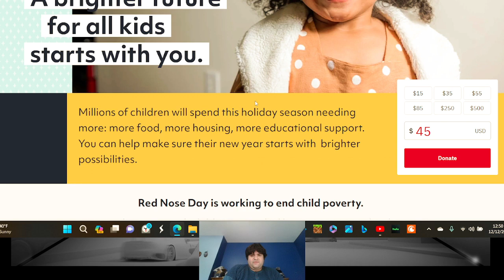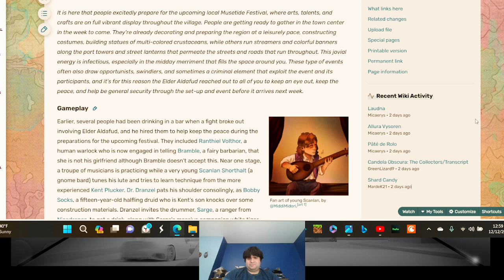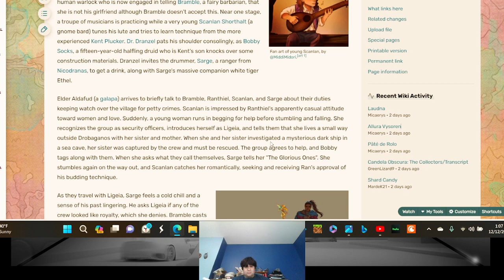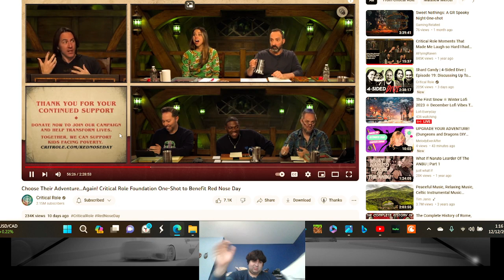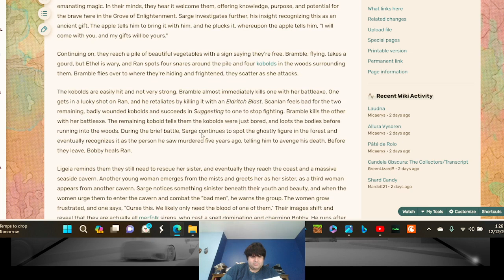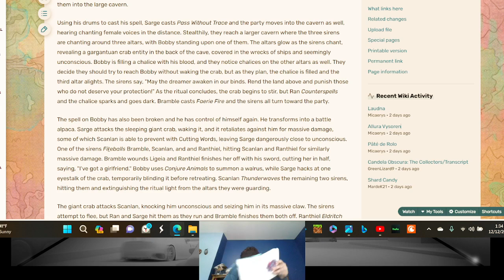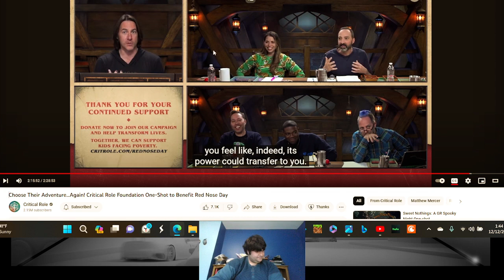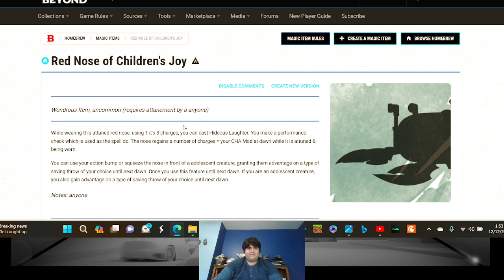Choose Their Adventure...Again! Recap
Find joy in this charitable One Shot "Choose Their Adventure...Again!" Taking place in the northern most reaches of the Shattered Teeth, this adventure for Red Nose Day pit the newly formed "Glorious Ones" against plot twist of various levels of surprise & a rather eagerly given backstory. The Recap concludes with my new Homebrew, made specifically for this one-shot, the Red Nose of Children's Joy.
& give what you can afford.